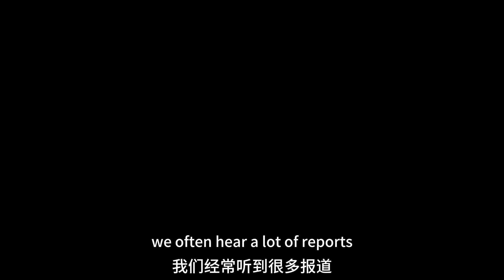Life in Rural Xinjiang - Uyghurs told me THIS..